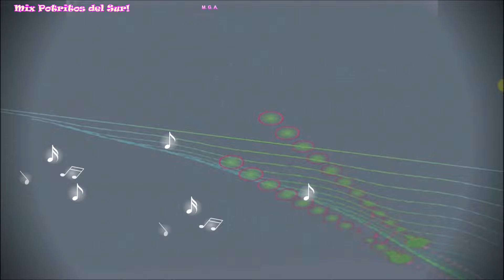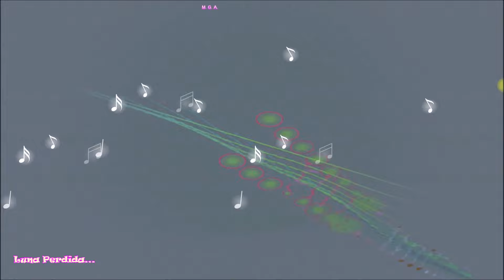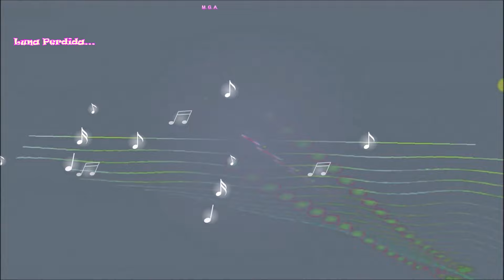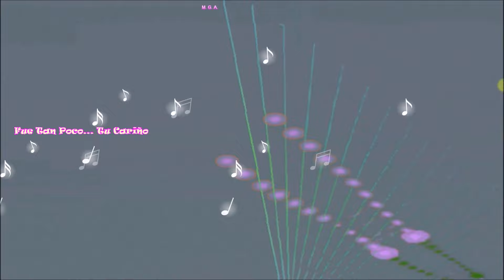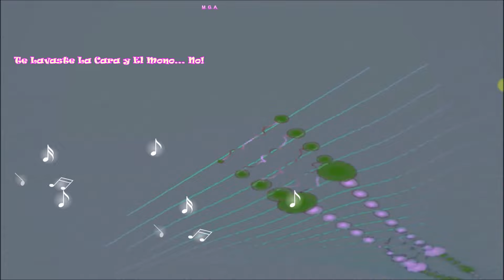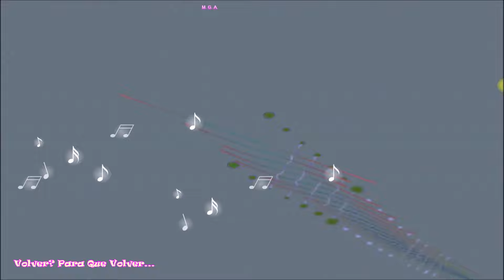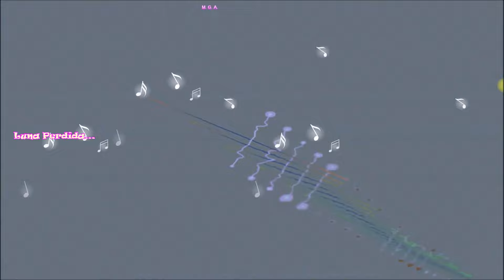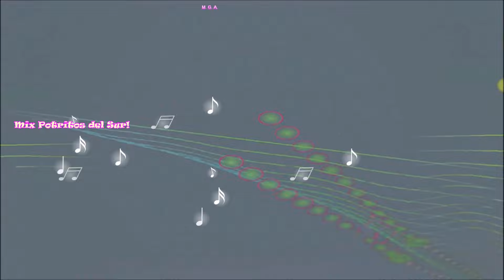Los Potros del Sur - 😁La 😲Pikazon😯!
Musica de La Republica de Chile.
Canciones:

01.- Aya Yai!
02.- Very Good!
03.- Mix Potritos del Sur!
04.- La Pikazon!
05.- El Cerillazo!
06.- Luna Perdida...
07.- Los Chismes...
08.- Fue Tan Poco... Tu Cariño
09.- La Morena!
10.- La Mucura! / A quien?
11.- La Quebradita!
12.- Te Lavaste La Cara y El Mono... No!
13.- Mix Llanero!
14.- El Cerillazo!
15.- Volver?  Para Que Volver...
16.- El Mono... de Alambre!
17.- Luna Perdida...
18.- Mix Potritos del Sur!